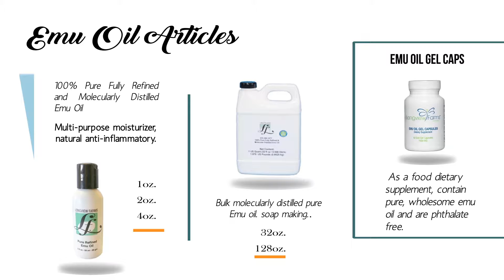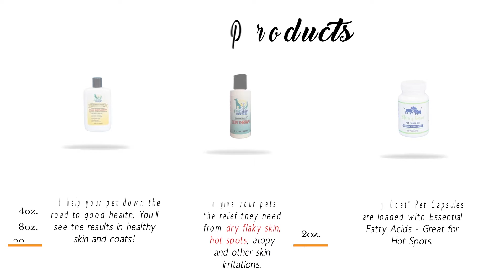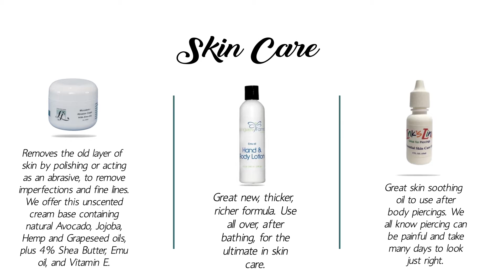Emu OIl Products from LongviewFarms.com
Learn about all the benefits of Emu oil and Emu oil products.  LongviewFarms.com has been selling Emu oil products throughout the world since 1996.  Quality you have come to trust!